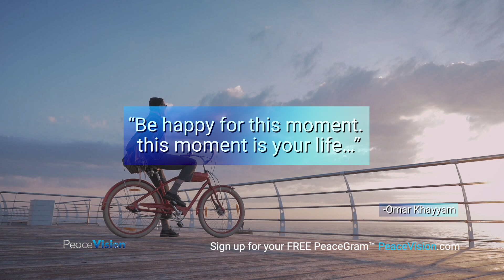PeaceGram by PeaceVision